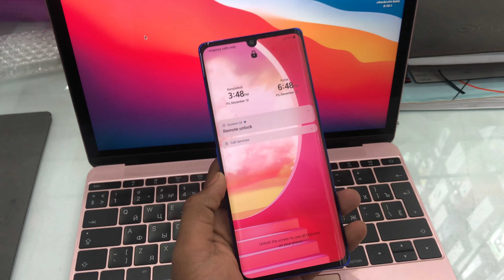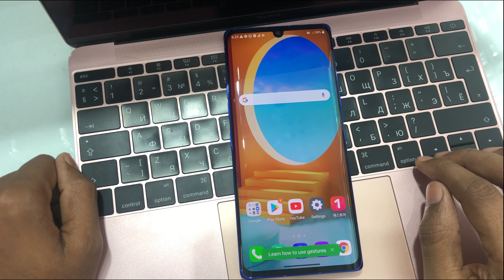LG VELVET Hard Reset/Factory Reset [Remove Pattern Lock]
How To Hard Reset LG Velvet And Earse All Data With Remove Pin/Pattern/Fingerprint/Screen Lock. Hard Factory Reset LG Velvet (LM-G900N) 2021.